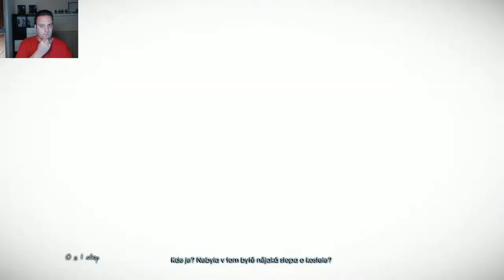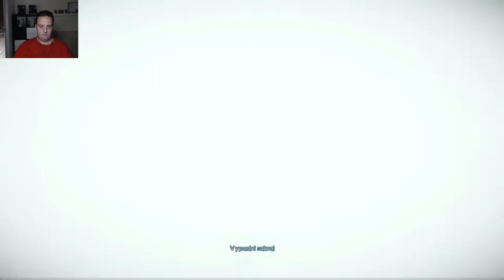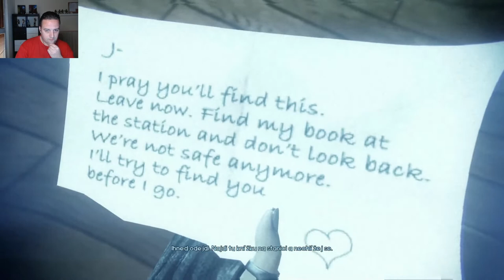Šmejdím Po Kostole: Ronnan Hľadá Svedkynu: Gameplay CZ/SK